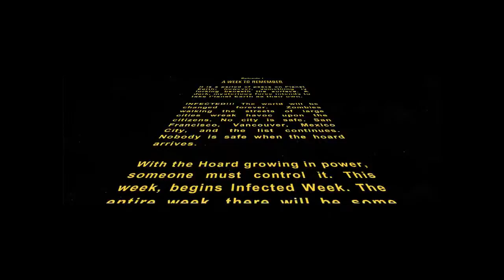World Zombination Zombie Week! Ep #1- A Week to Remember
Hey guys, today begins Zombie week! Everyday, there will be one infected episode. There will be other surprises along the way, but we are keeping our focus on the Zombies this week! Hope you enjoy!

On this channel, I will have Let's plays, Walkthroughs, Tutorials, Games, Challenges, and much more! Also, DAILY UPLOADS! You will never be without your daily dose of World Zombination. Every day I will have a new video up.